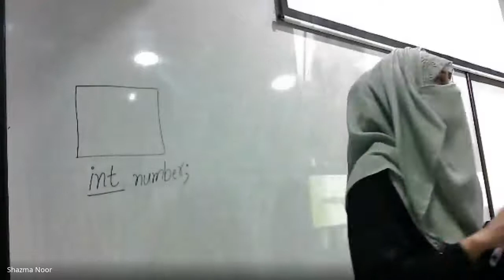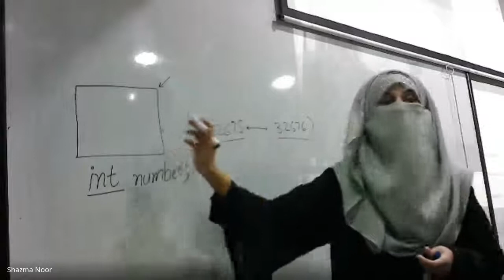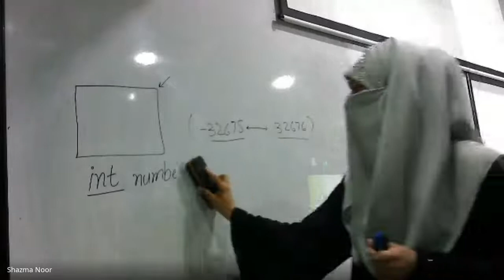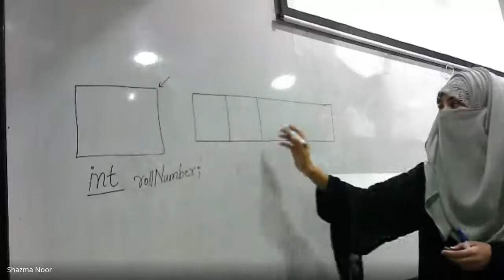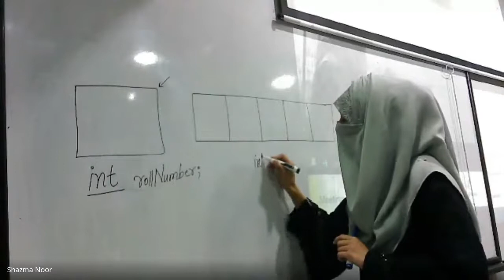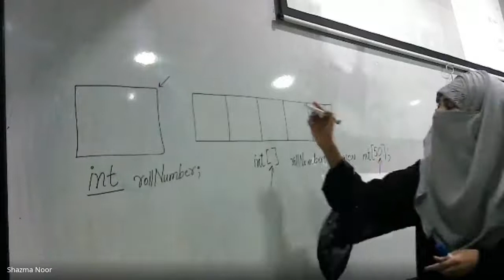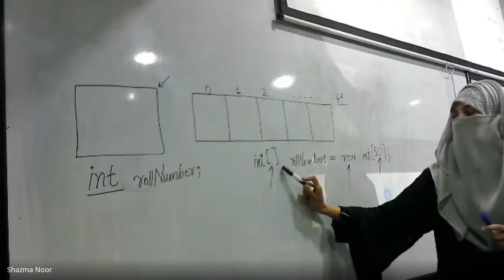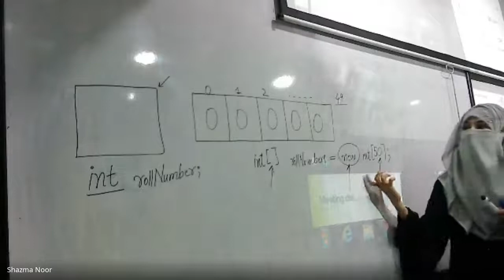Difference b/w a Variable n Array | Assigning default values by calling default constructor due new